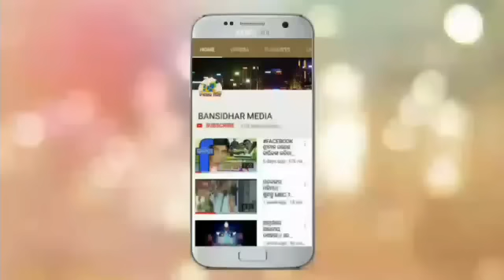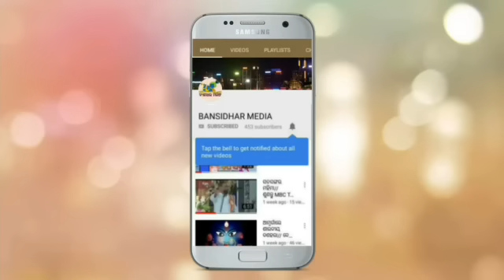Swarnalata Sahu with Interview / /ସ୍ବର୍ଣ୍ଣଲତା ସାହୁଙ୍କ ସହ ସାକ୍ଷାତକାର// BANSIDHAR MEDIA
ସାହିତ୍ୟ, ସଂସ୍କୃତି ଓ ଜନ ଜୀବନର ଅମଳିନ ସ୍ବାକ୍ଷର ବଂଶୀଧର ମିଡିଆ ଚେନାଲକୁ ସ୍ବାଗତ

କବୟିତ୍ରୀ:‐
ସ୍ବର୍ଣ୍ଣଲତା ସାହୁ, ପୁରୀ

ସାକ୍ଷାତକାର:‐
ବଂଶୀଧର ମାଝୀ, ବୌଦ୍ଧ

ବିଶେଷ ସହାୟତା:‐
କ୍ରୀର୍ଷ୍ଣା ଦତ୍ତ

ପରିକଳ୍ପନା:‐
କଳ୍ପନା ବିଶ୍ବାଳ, ଜଗତସିଂହପୁର